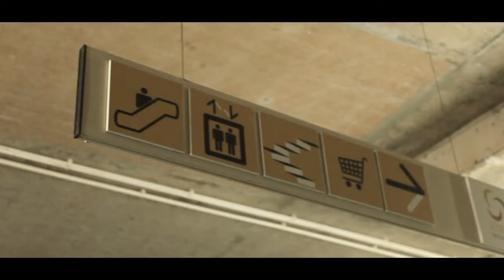Marcos Martinho - Longe ( vídeo official )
KANGO MONEY